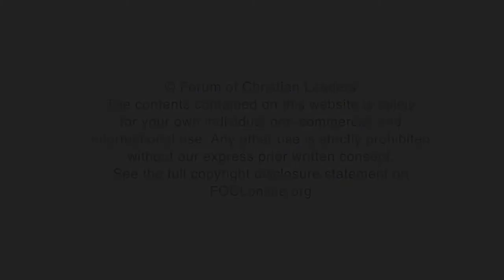Why is it important to understand youth culture?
Luke Greenwood serves as the European Director for Steiger, a mission organisation dedicated to reaching and discipling the global youth culture for Jesus. Here, he answers questions from his talk, "Confused, Alone, and Without Purpose," given at the 2019 European Leadership Forum.

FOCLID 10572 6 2